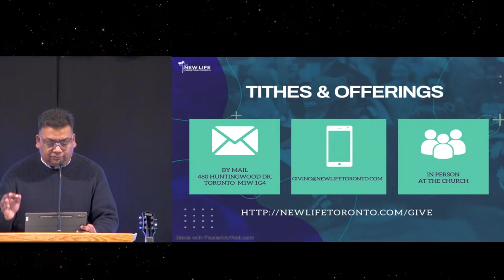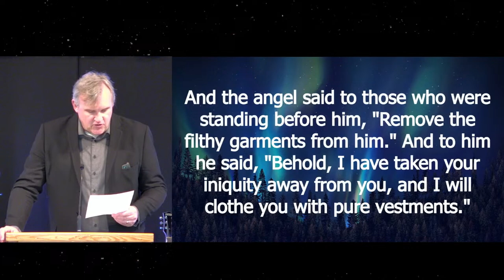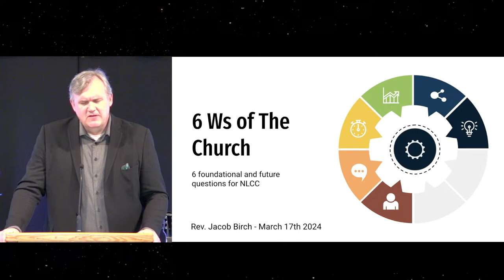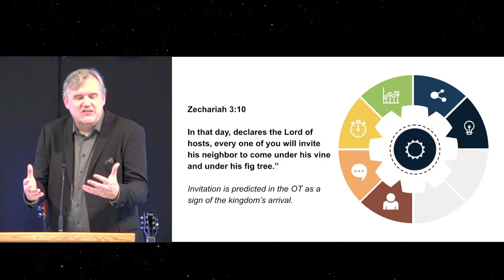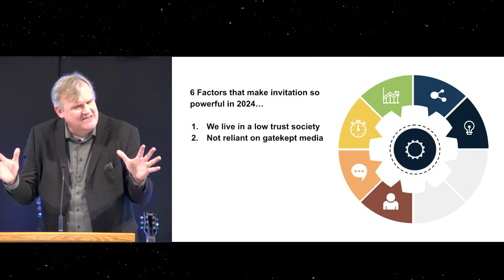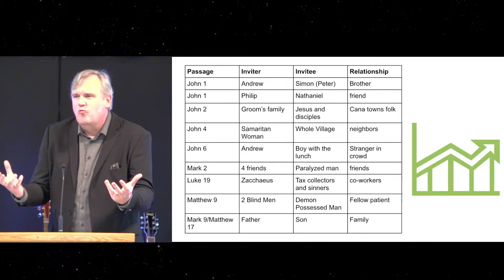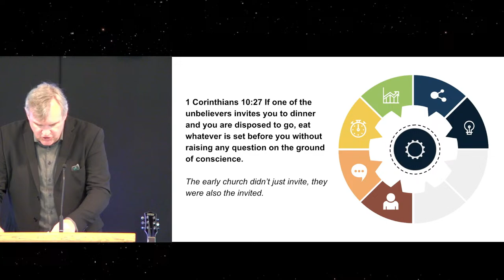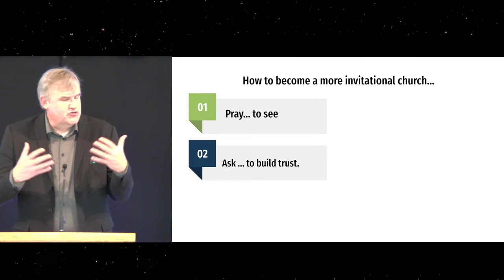NLCC | NEW LIFE TORONTO | March 17th | Rev. Jacob Birch | The Why of the Church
Join us as we worship God and dwell upon His word with Rev. Jacob Birch.